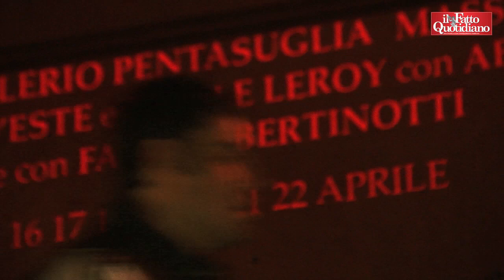Bertinotti recita Eliot tra nudi e fiamme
Una delle sorelle Fendi, le stiliste, chiama l'ex presidente della Camera a recitare Thomas Eliot sul palco di un teatro romano. Come scenografia: maxi confezioni di dispositivi vaginali, nudi femminili e maschili, fiamme e pianeti di P.Dimalio